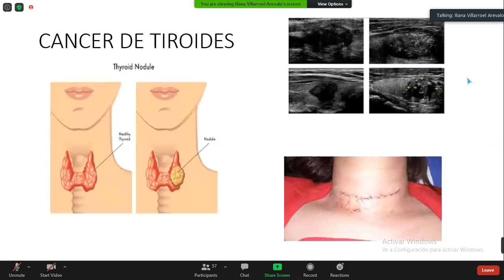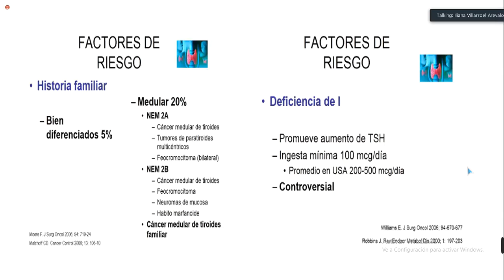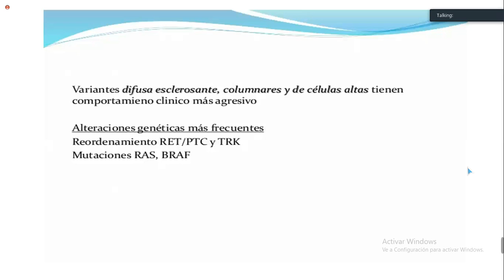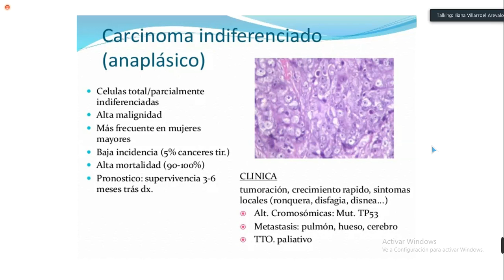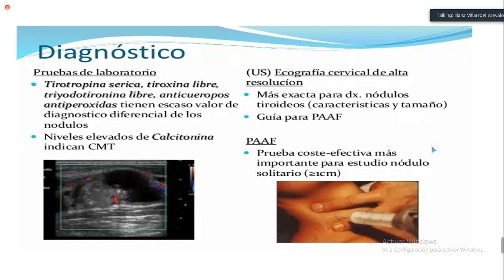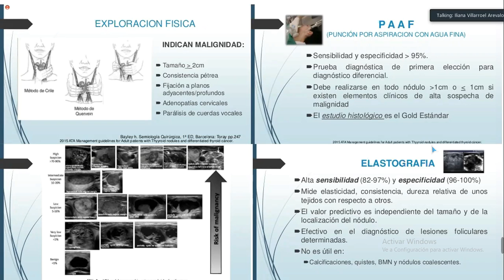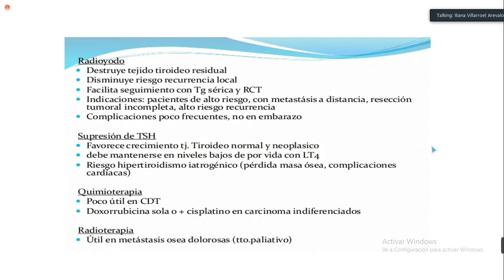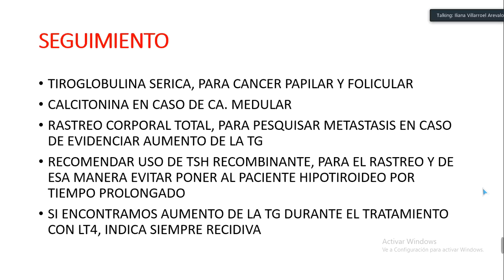0911 Cancer de Tiroides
Medicina Interna